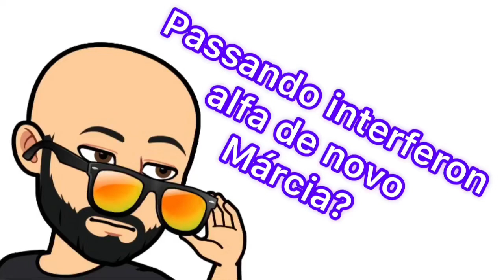Vamos falar mais do interferon alfa?